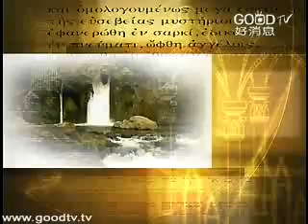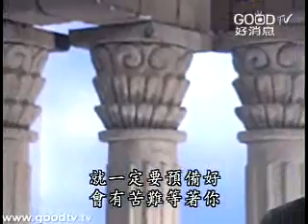啟示錄(21)~苦難與避難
空中主日學
新約精讀／啟示錄
講員：吳獻章博士
啟示錄是聖經理最晦澀難解的一卷書，其中典故與異象處處，充滿了末世的啟示與救贖的旨意，卻也常常容易讓人有不正確的理解與解經。讀啟示錄這本聖經最重要的末世論的書，第一個最重要的原則就是，戴上作者的眼鏡來讀這本書。吳獻章博士將用作者約翰的眼光，幫助我們「戴上約翰的眼鏡」來重新認識這卷書。